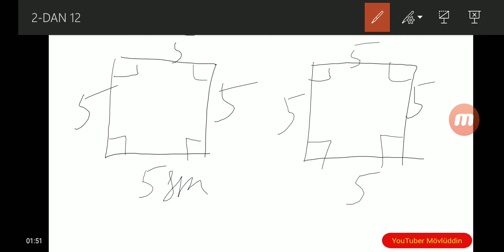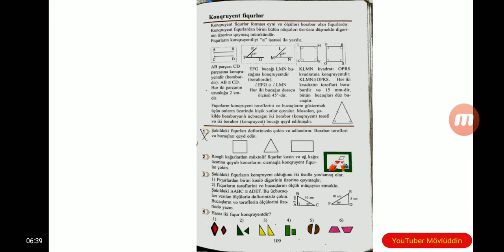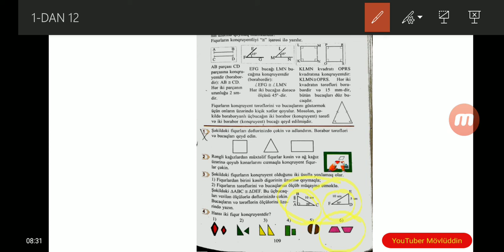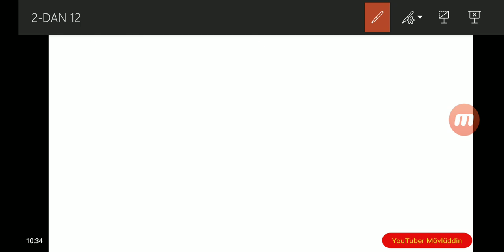Səhifə 109 5-sinif Riyaziyyat